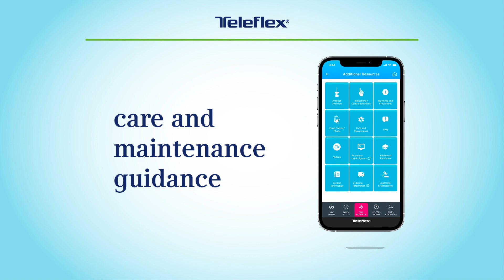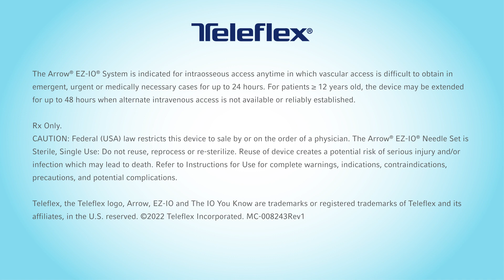Arrow® EZ-IO® System Mobile App from Teleflex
The Arrow® EZ-IO® Intraosseous Vascular Access System mobile app provides clinical instruction and information on the safe and effective use of the product. Watch this video to learn more about the app.